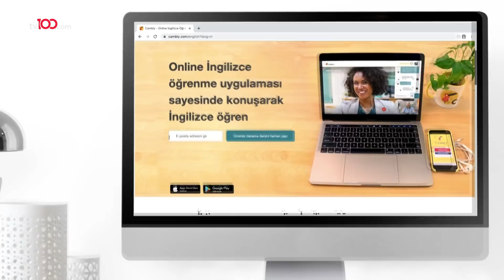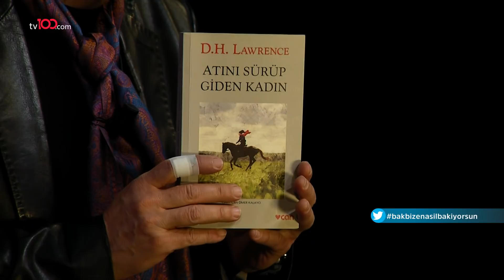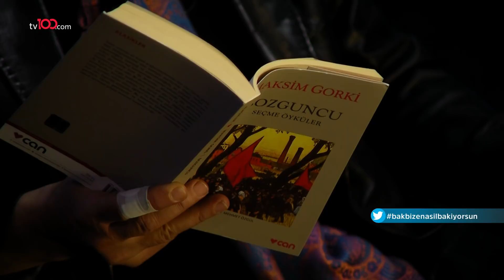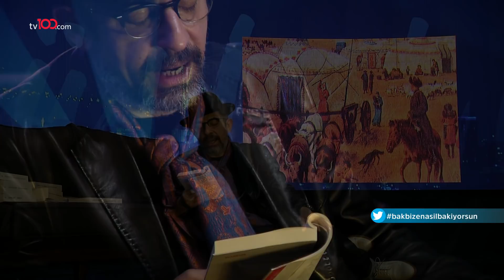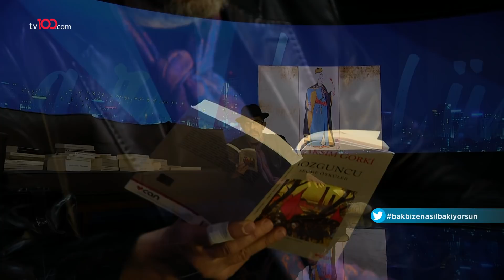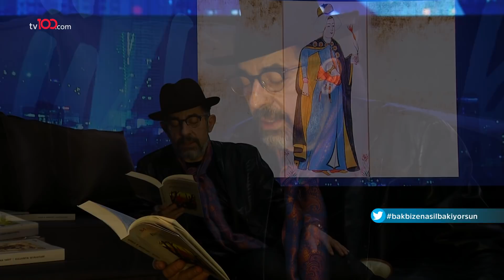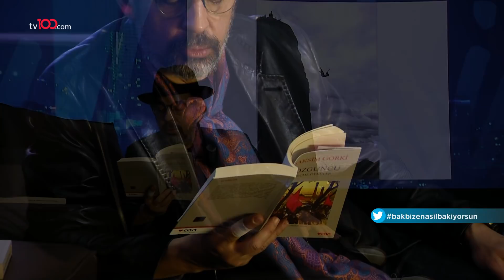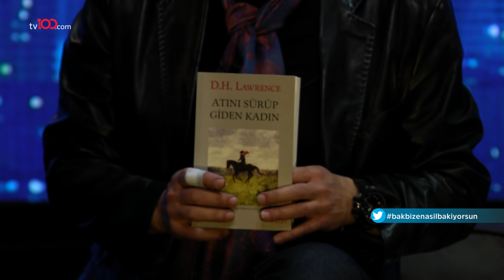Okan Bayülgen ile Uykusuzlar Kulübü - 28 Nisan 2020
"uykusuzevde" koduyla evinizden çıkmadan Cambly'yi online konuşarak 15 dk ücretsiz deneyebilir, %45 indirimden yararlanabilirsiniz.

Okan Bayülgen, Uykusuzlar Kulubü'nde Mevlana'nın Mesnevisi'ni, D.H. Lawrence'ın Atını Sürüp Giden Kadın ve Maksim Gorki'nin Bozguncu'sundan bir öyküyü okudu.

Ayrıca Derviş Sofraları kitabının yazarı Sahrap Soysal ile canlı bağlantı kurdu.

tv100 uydu bilgileri:

TÜRKSAT 4A
Frekans: 12729
Sembol: 30000
Polarizasyon: V (Dikey)